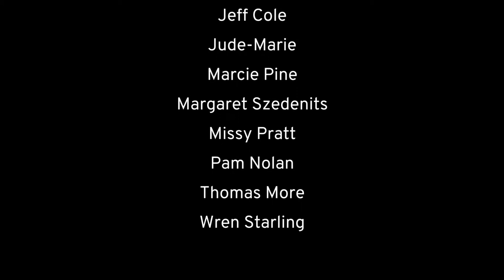From DBT: WHAT Core Mindfulness Skills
The What skills are skills (Observe, Describe, Participate) that help you decide what to do when you're having trouble with your brain being reactive to the world around you in a way that can make your day unproductive or even destructive.

Learn the basics of how to use the what skills in your daily life. DBT has been demonstrated to have positive effects for people with depression, anxiety, bpd, bipolar, and other mental health disorder. A daily mindfulness practice can change your brain chemistry, making your mental health easier to manage.

Please feel free to grab some knitting or a bunch of markers and a coloring page or some crayons and join in as I talk about mindfulness. Participation is a great way to help the information get deep into your brain.

Videos come out twice a week, generally on Tuesday and Friday.
For those looking for more interaction and personalized help, we offer more at the Out Of My Mind Patreon including discussion of the videos and articles, the ability to suggest future videos, and small group and one-on-one skills building and life coaching.